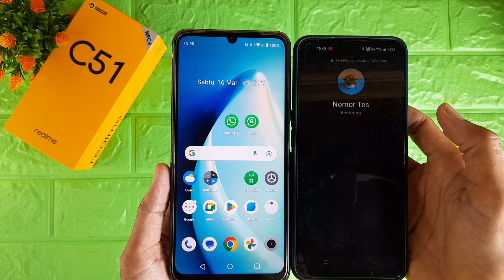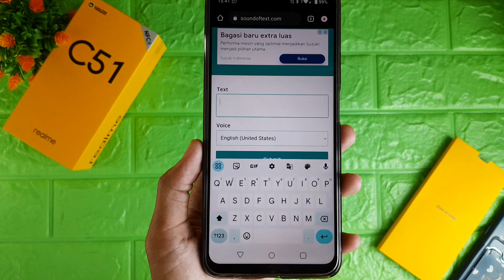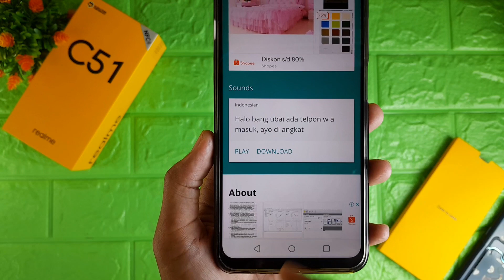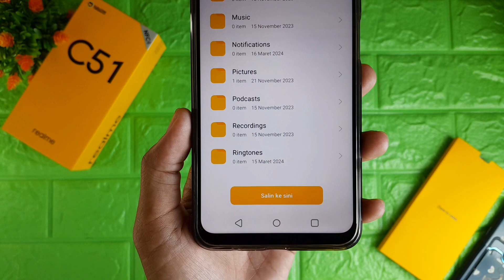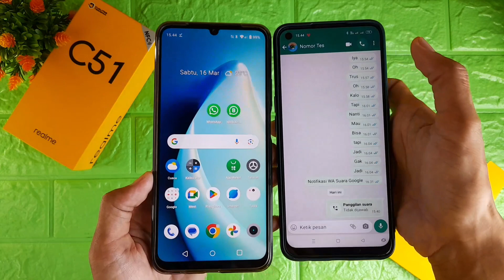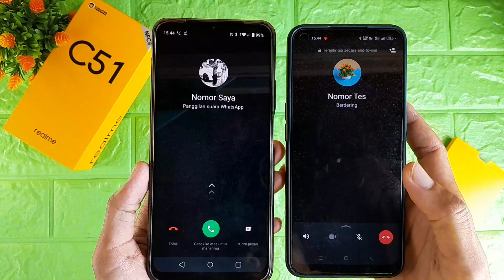Cara Mengubah Nada Dering WA Dengan Suara Google Di HP Realme C51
Video kali ini membahas cara mengubah nada dering wa dengan suara google di hp realme c51, untuk teman-teman yang ingin mengetahui cara mengganti nada dering wa dengan suara google di hp realme c51 bisa tonton video ini.